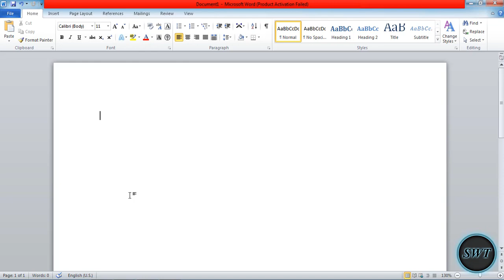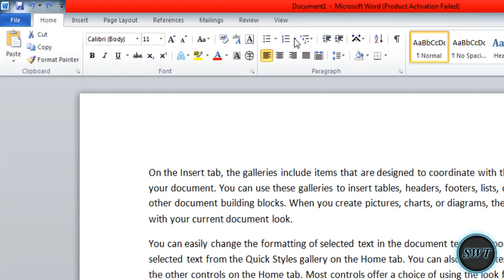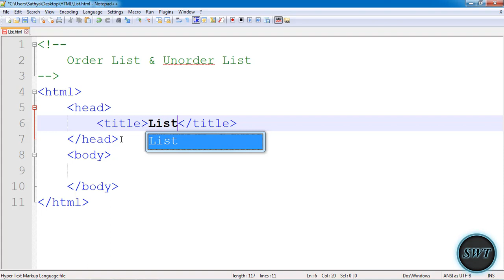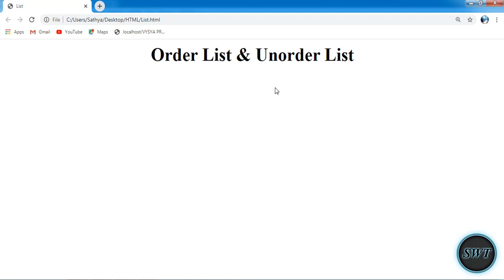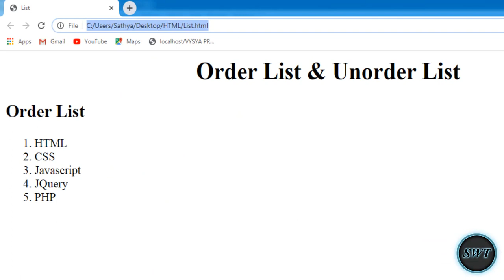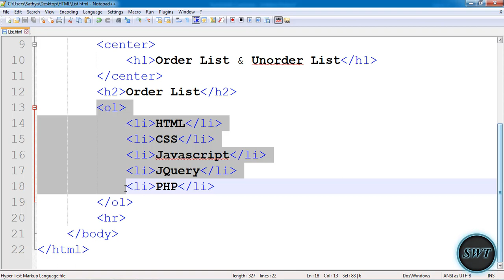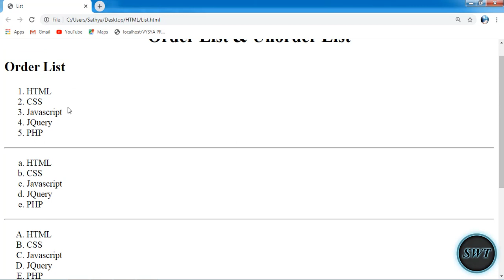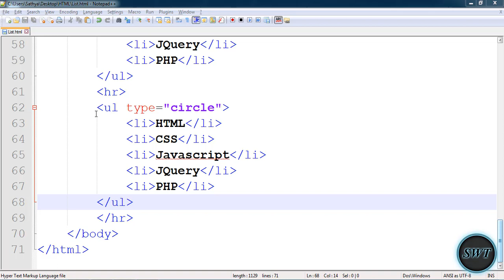Order List & Unorder List in HTML